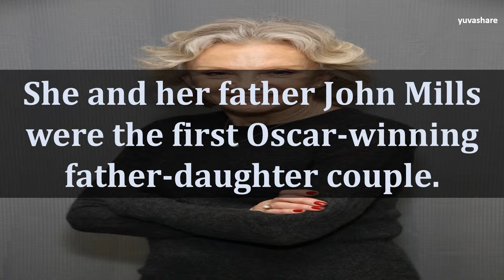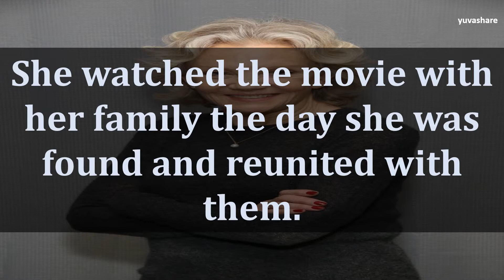BIOGRAPHY OF HAYLEY MILLS